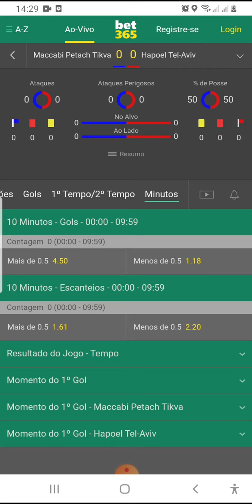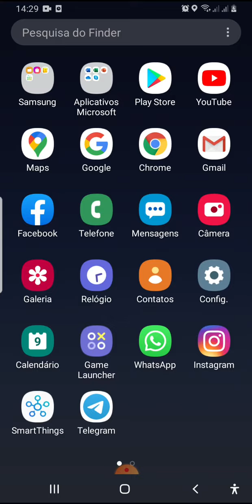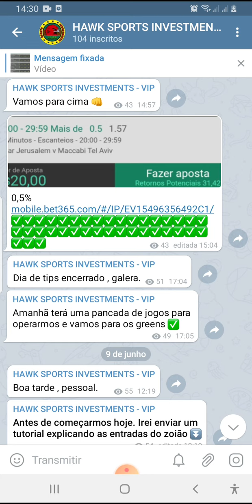APRENDA A SER LUCRATIVO DE VERDADE NA BET365 ( TÉCNICA COM 86,9% DE GREEN )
Técnica 100 eficaz , com possibilidade de bater sua meta em poucas entradas no dia.

VIP por apenas R$ 30,00 ( Promoção válida apenas para o pessoal do youtube).
Para participar , converse com o nosso financeiro. O link estará na bio.